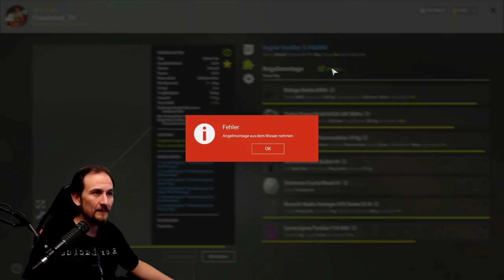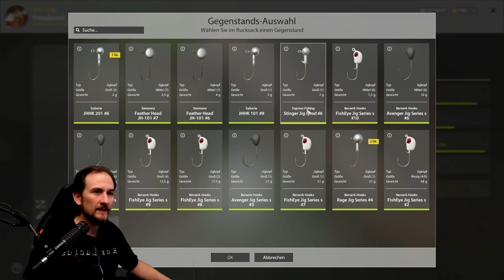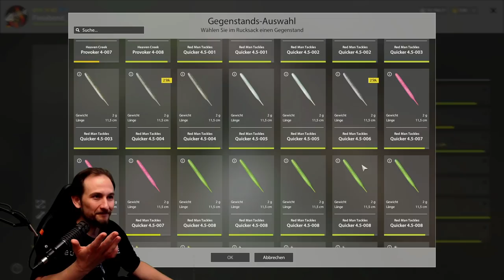Russian Fishing 4 - ZANDER - Silber am Wolchow